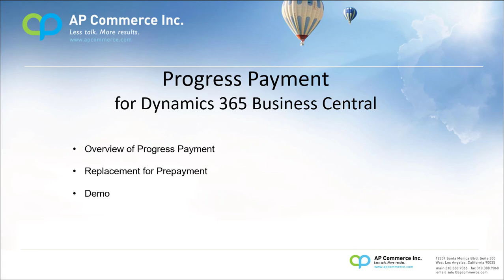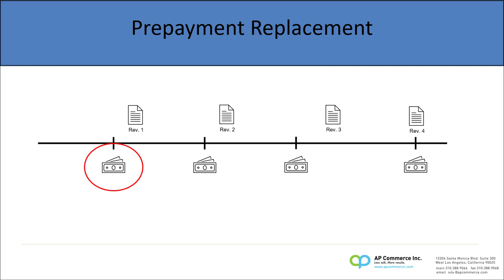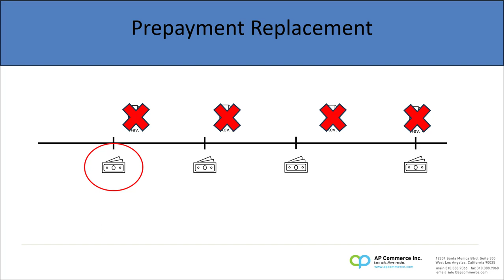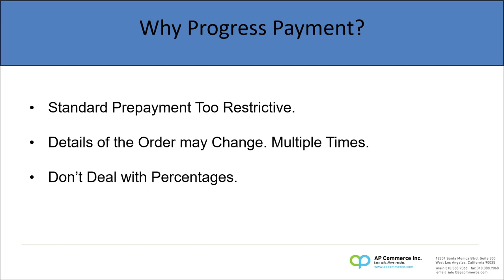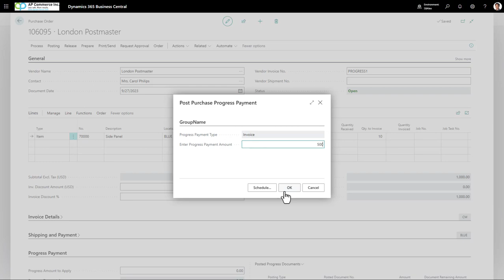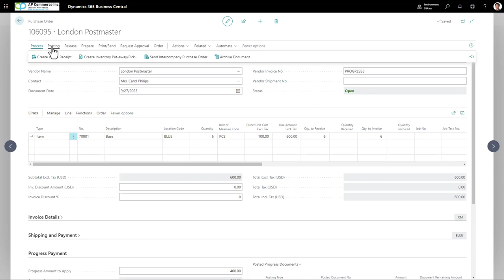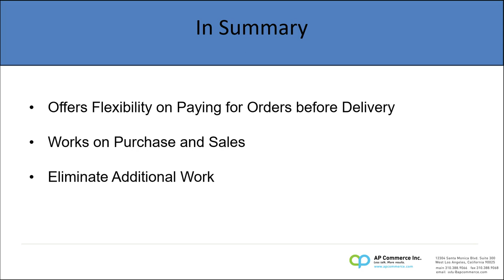Progress Payment for Dynamics 365 Business Central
Use progress payment functionality for Dynamics 365 Business Central to prepay for sales and purchase orders on the order level instead of allocating it on the line level.

This allows you to have flexibility to change the details of the order even when if the order is prepaid without having to do a credit and re-invoice.